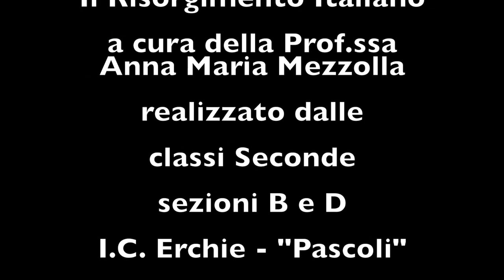Pagine di Storia Il Risorgimento Italiano classi II B-II D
La spigolatrice di Sapri